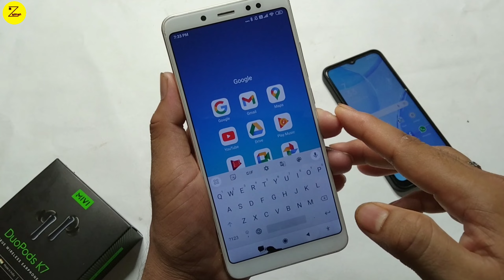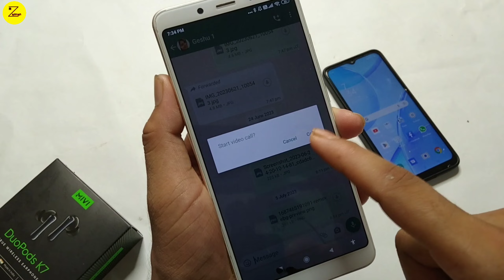whatsapp me video call kaise kare / how to make video call in whatsapp / video call karna sikhe 2023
contect me
whatsapp par video call kaise kare
whatsapp video call record kaise kare
whatsapp par video call record kaise kare
whatsapp ka video call kaise record kare
whatsapp video call recording kaise kare
me whatsapp se video call kaise kare
laptop me whatsapp se video call kaise kare
whatsapp se video call kaise kare
whatsapp group video call kaise kare
whatsapp par video call kaise karte hai
whatsapp se video kaise bheje
whatsapp se video bhejne ka tarika
whatsapp se long video kaise bheje
whatsapp par video kaise bheje
whatsapp pe long video kaise bheje
whatsapp pe document se video kaise bheje
video whatsapp se kaise bheje